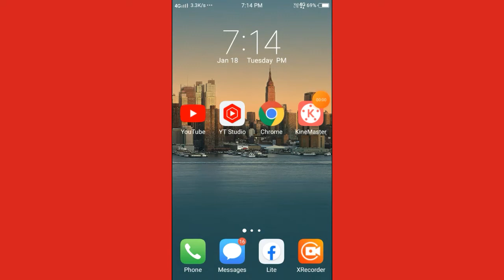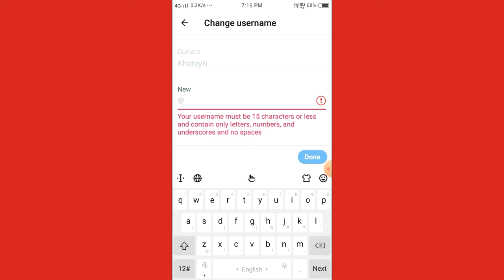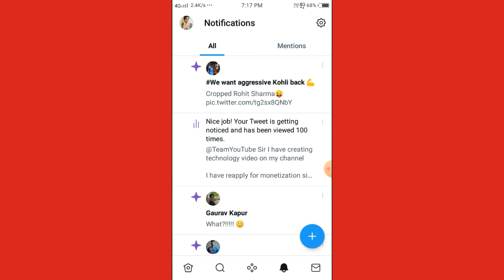How to change username on Twitter | Twitter par username Kaise change kare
dosto is video me hum batane wale hai How to change username on Twitter | Twitter par username Kaise change kare | set & change Twitter username